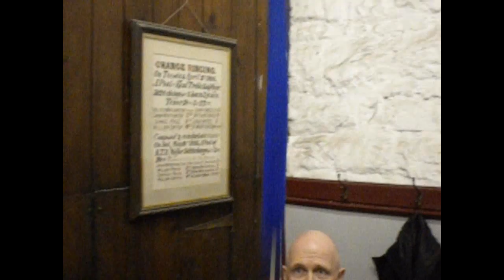Firing at Staveley (HQ)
A much better version of my earlier video, this time shot from on top of boxes in the middle of the ringers!
Firing is when all the bells in a tower are rung together to create a single note.  This is difficult, but beautiful if done properly.
Firing is also known as "Hips" in Liverpool, and "Shoots" in Lancashire.